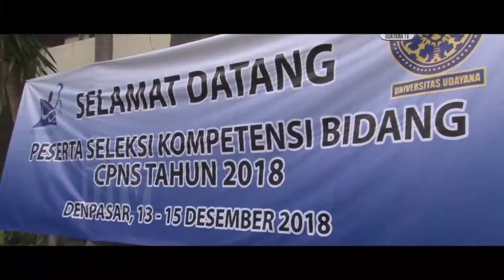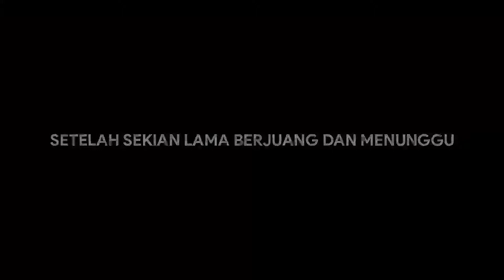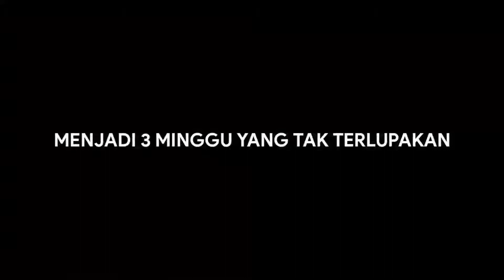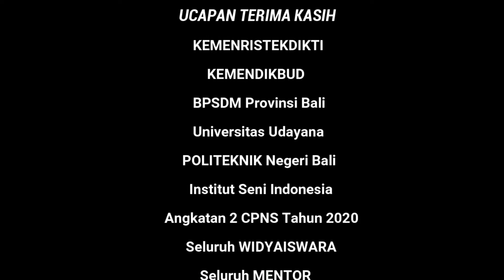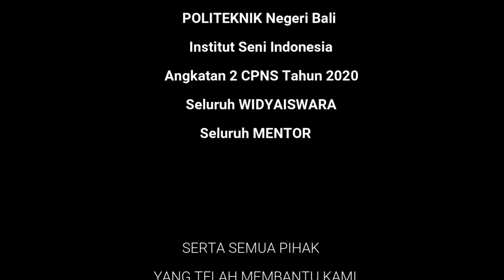LATSAR CPNS GOLONGAN III ANGKATAN 1 UNIVERSITAS UDAYANA - THE STORY